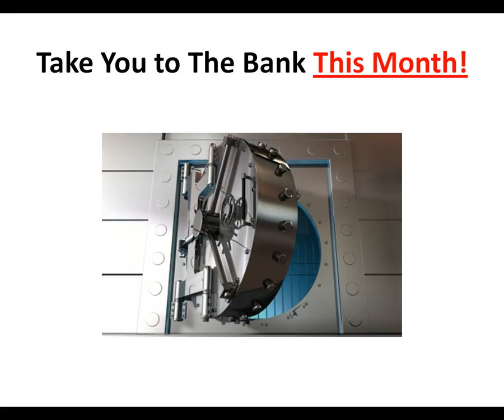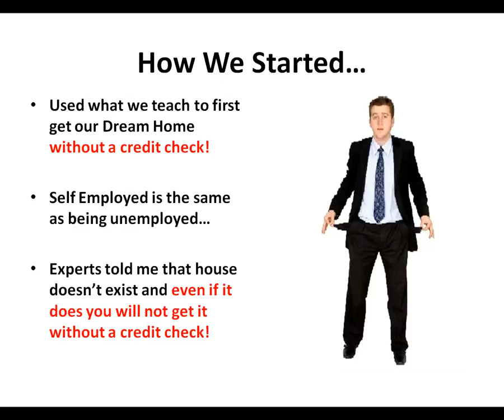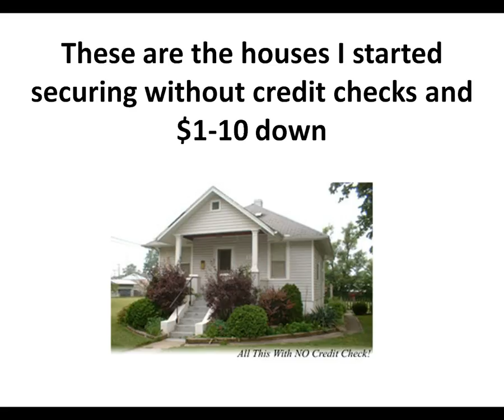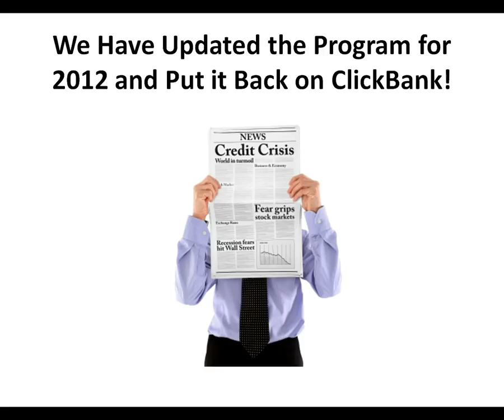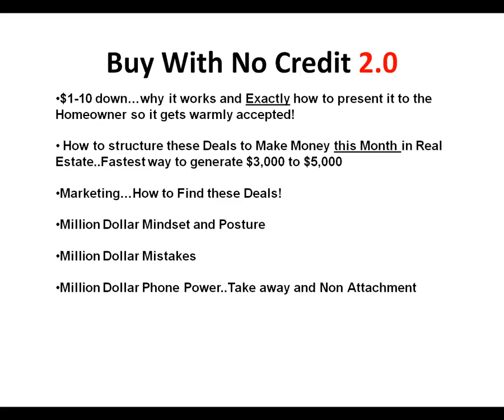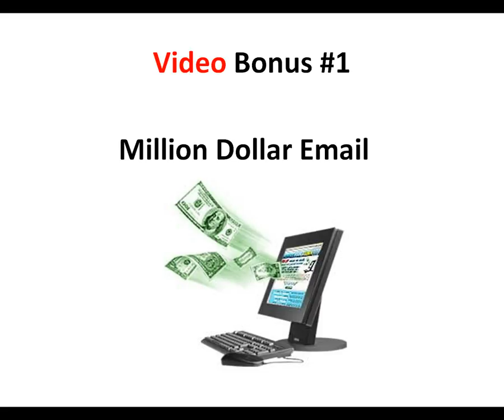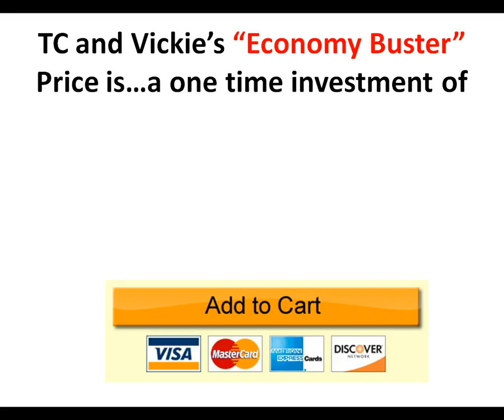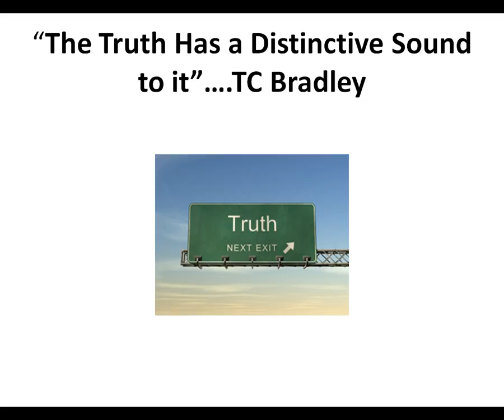clickbank259: Buy With No Credit No Money Nothing Down Creative Real Estate Investing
Real Estate With No Credit Checks!
CBs#1 Best Selling Real Estate Program For 2 Years Straight Is Back And Even Better!..buy With No Credit 2.0 Video Training...world Famous Real Estate Investing Program! Real Estate Without Credit Checks! Even Hotter In This Current Economy!